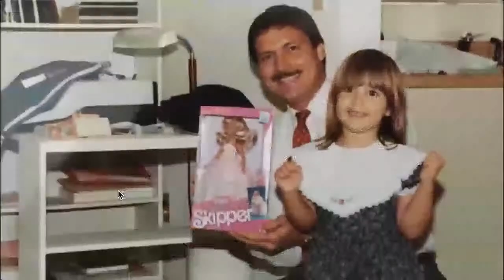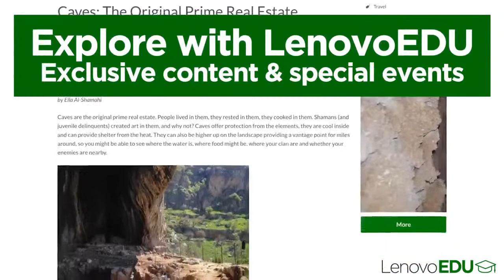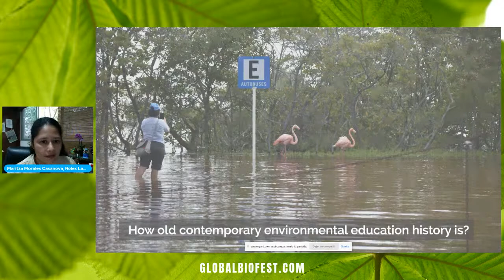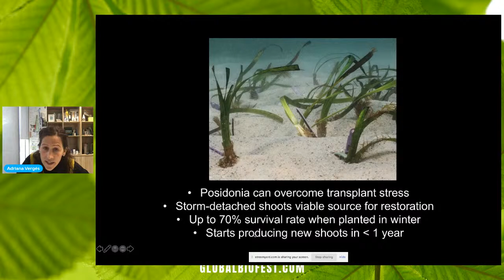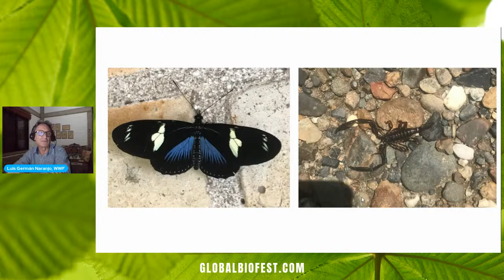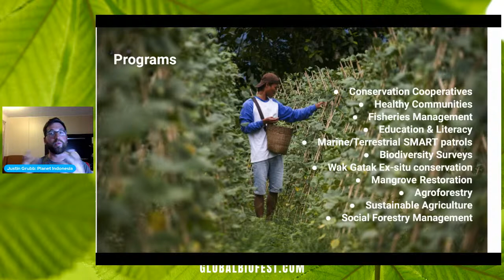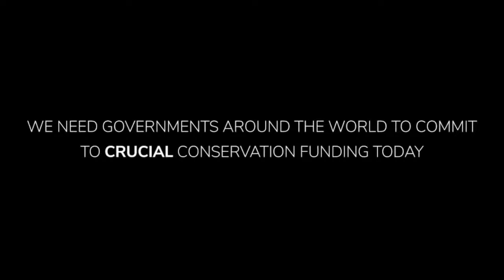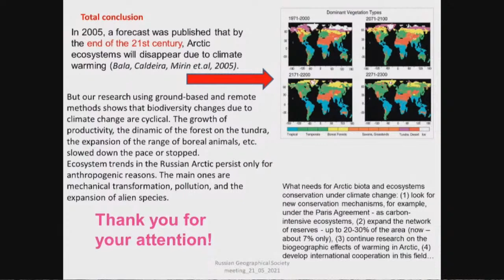Session Twelve - Global Biodiversity Festival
Wrap up of the Global Biodiversity Festival - globalbiofest.com